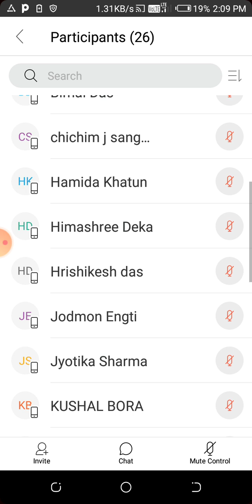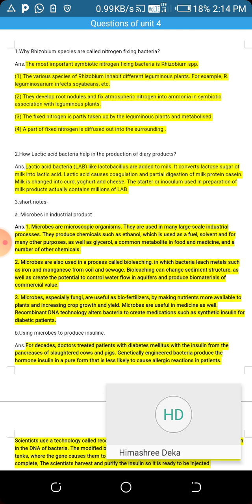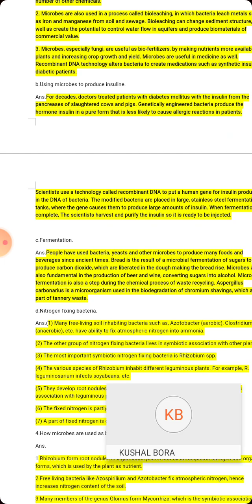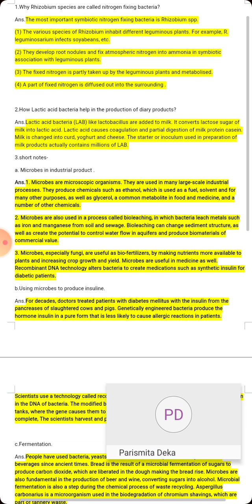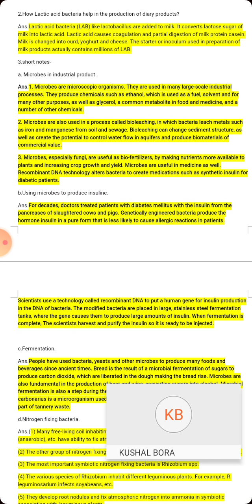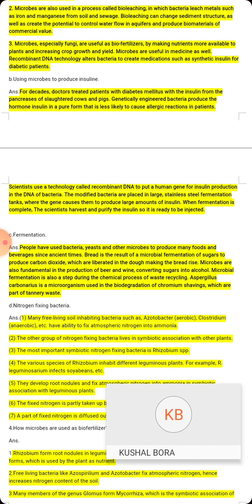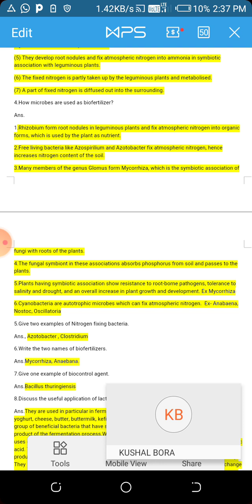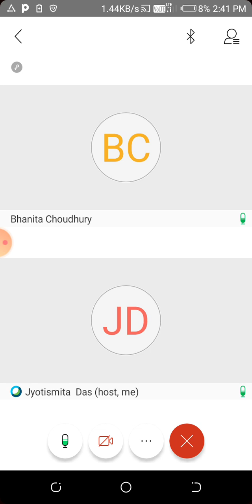Microbes in human welfare - section B ( 29/10/2020)